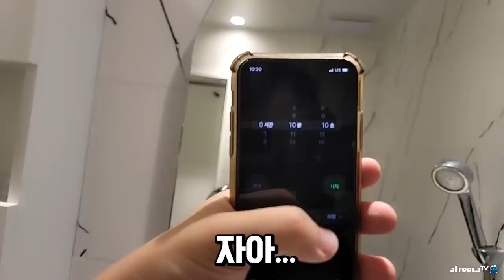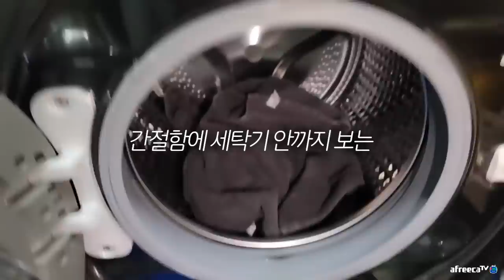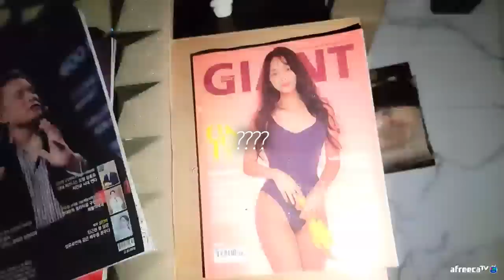납량특집 미스테리 숨바꼭질